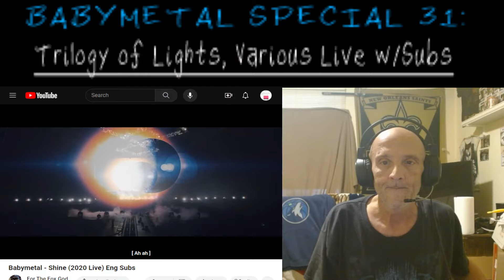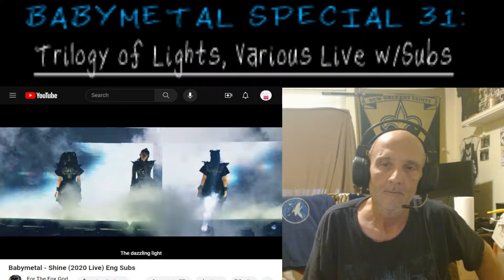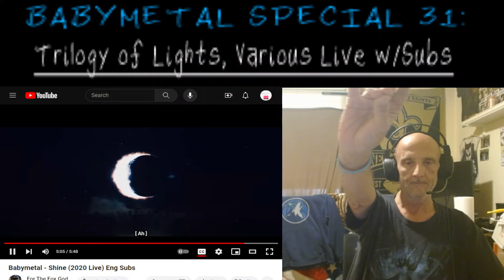BABYMETAL SPECIAL 31: "Trilogy of Lights" (A ROCK ON DUDEZ Ver. 3 PRODUCTION)...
* A reminder that there are 90 other quality videos on my channel...just sayin' LOL...

I was very moved during this particular recording, as I am aware of the concepts behind the songs...just amazed that it took me THIS long to do this, which I am glad for, because I needed to get better as a fledgling channel!